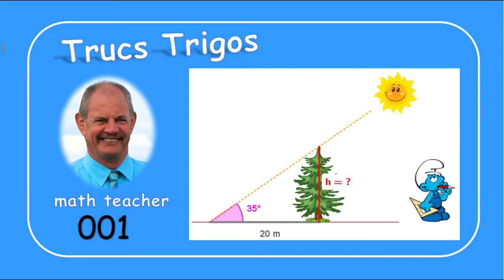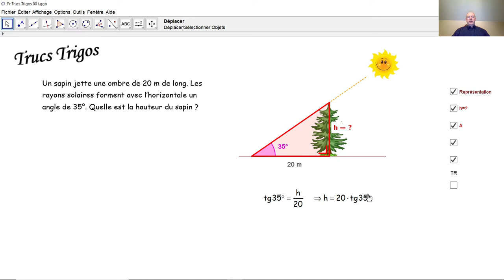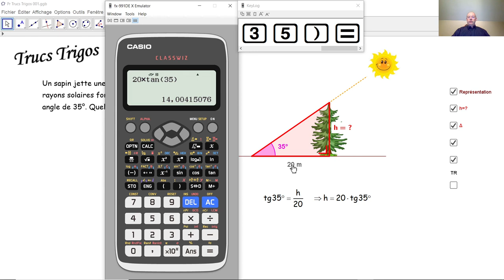Trucs Trigos 001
Nous calculons la hauteur d'un sapin par la trigonométrie simple dans un triangle rectangle.